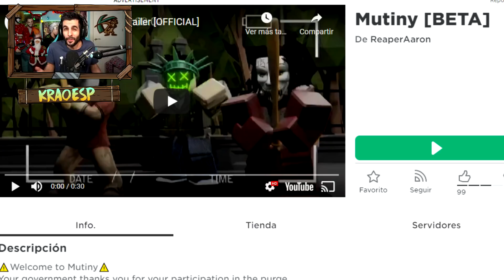¡KRAOESP CONTRA 50 BUGS! Roblox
💌 CONTACTO 💌 (no es para pedir robux)